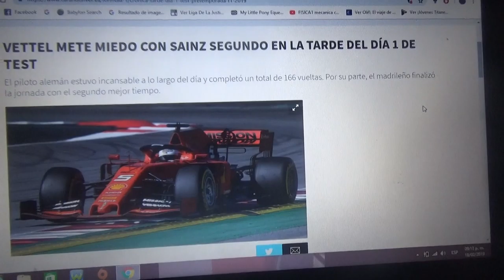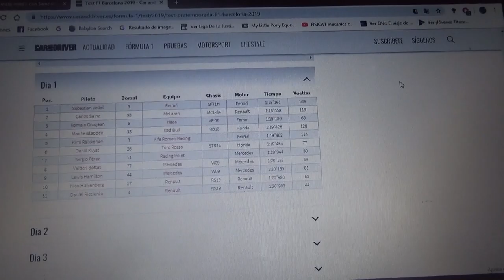Resumen Día 2 sesión tarde test pretemporada 2019 de F1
Sebastian Vettel volvió a hacer el tiempo mas rápido esta vez con Carlos Sainz Jr. de Mclaren segundo